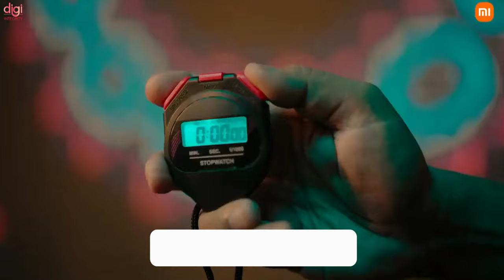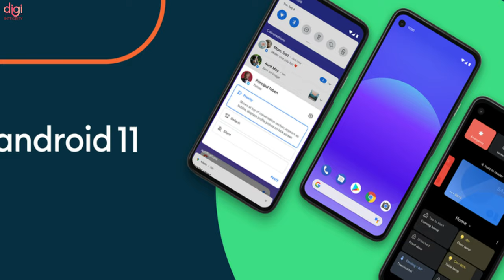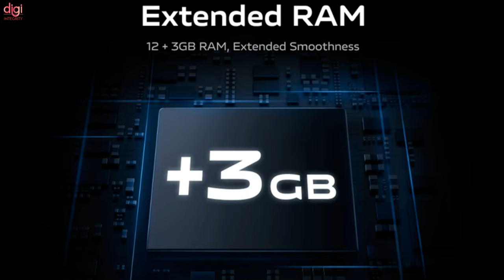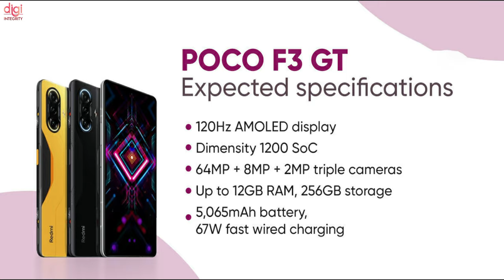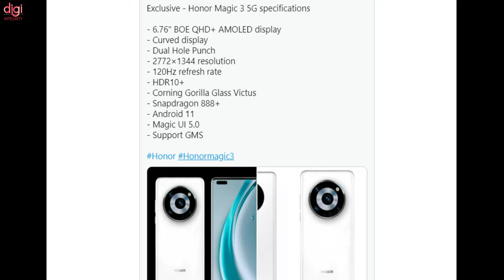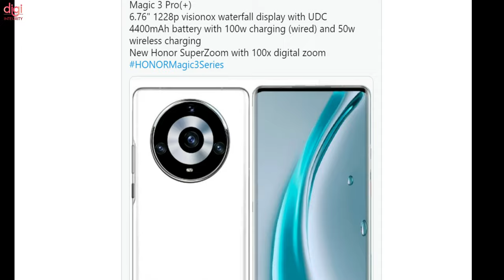This Week Upcoming Mobile Phone Launches | POCO F3 GT 🤼‍♂️ Oneplus Nord 2 | Redmi Note 10T⚡July 2021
There is a lot to look forward to next week. OnePlus will be unveiling a few products including the highly anticipated Nord 2. We will also get to see new products from Redmi and Realme. Here is a roundup of what is coming this week

Video Highlights
(0:00) : Introduction
(0:37) : Redmi Note 10T 5G Launch Event– July 20
(0:56) : Oppo Reno6 Z launch event- July 21
(1:08) : Samsung Galaxy M21 2021 Edition Launch Event– July 21
(1:28) : Realme GT Explorer Edition Launch Event– July 21
(2:07) : OnePlus Nord 2 and OnePlus Buds Pro Launch Event– July 22
(2:36) : Poco F3 GT launch Event - July 23
(3:23) : Realme Watch 2 Pro, Realme Buds Wireless 2 Neo, and Realme Buds Q2 Neo – July 23
(3:45) : First look at Realme Band 2 shows a totally revamped design
(3:59) : Nothing Ear (1) case render reveals a transparent case design, short stem
(4:49) : The Honor Magic3 is practically a Mate 40 Pro with a Snapdragon 888 Plus
(5:45) : Leaked Honor Magic3 Pro+ specs
(6:17) : Thanks for watching

TechNews 135 | POCO F3 GT ,WhatsApp Big Feature ,Netflix,Clubhouse,Vivo Y72 5G, Noise ColorFit Ultra -